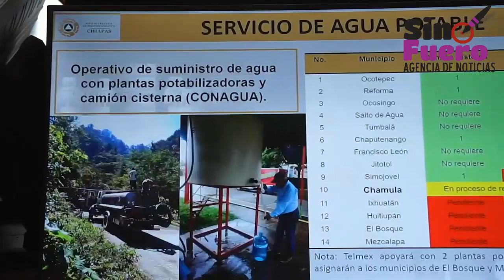Rutilio Escandón Cadenas dijo que no dejará de fluir la ayuda humanitaria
Tras agradecer el apoyo solidario de las fuerzas armadas, el gobernador Rutilio Escandón Cadenas dijo que no dejará de fluir la ayuda humanitaria para todos aquellos que fueron afectados por la lluvias.